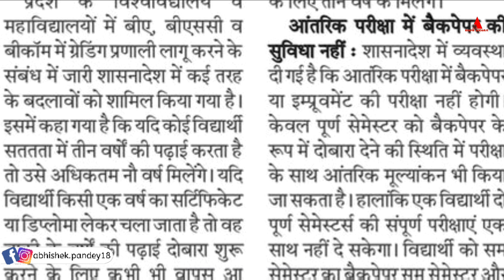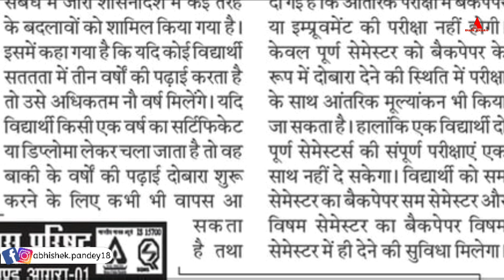University students के लिए खुशखबरी 🔥/New update/University latest news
university exam Mark's new update, university exam marking kaise hoti hai, university exam 2022-23 marking latest news, abhishek Pandey,dbrau exam 2022 Postpone news today, dbrau latest news, examsadda2O,Abhishek Pandey

☆My gears-
1. Mic
2. Tripod
3. New Tripod
4. Cemera/Smartphone
5. Ring light -
6.Power bank